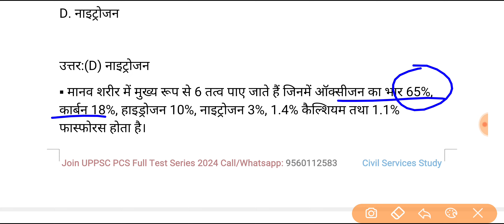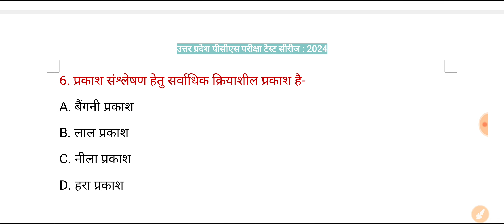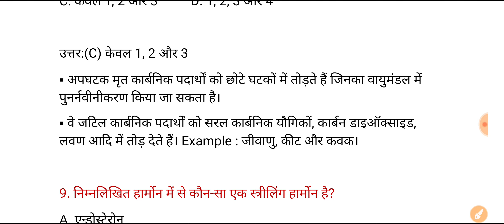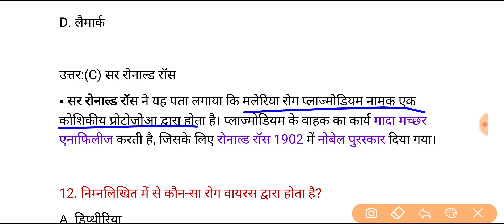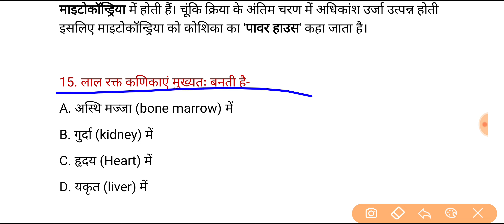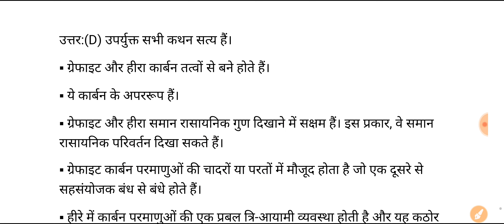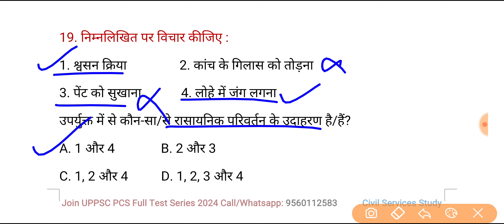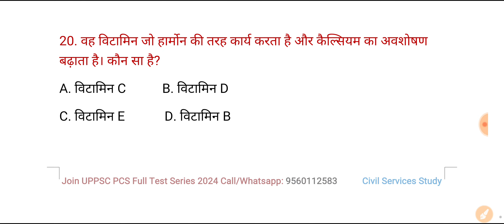UPPSC PCS Test Series 2024 | Test-04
▪️50 Subject wise and Full Length Test